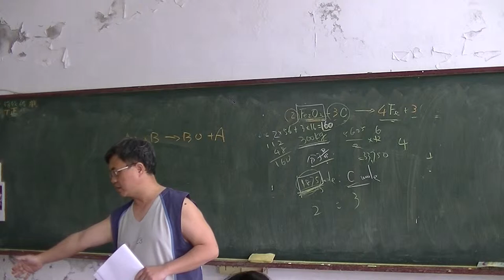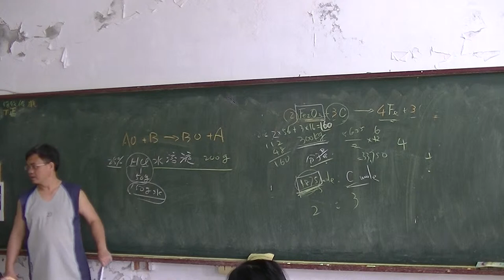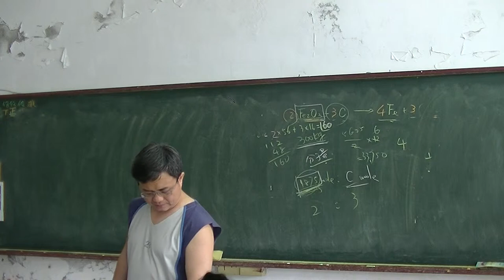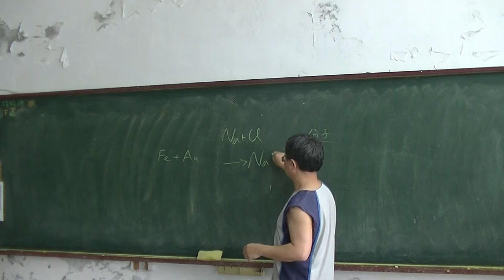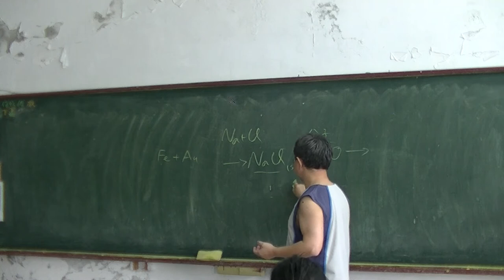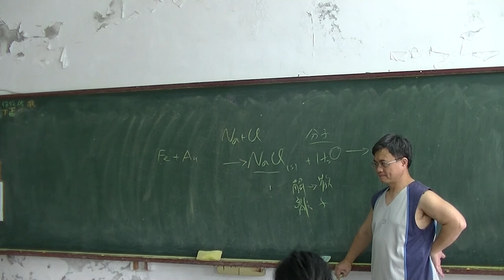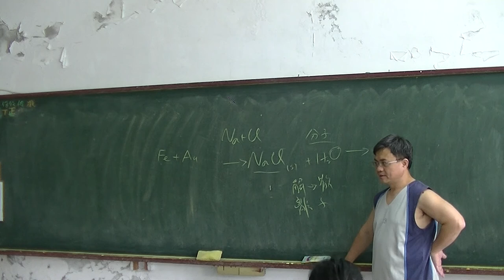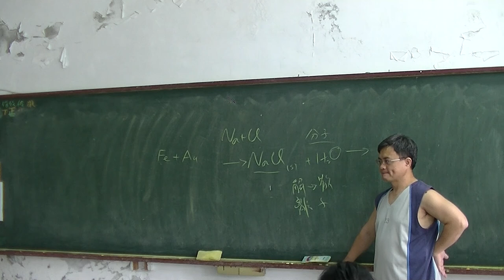國中化學 酸鹼鹽01